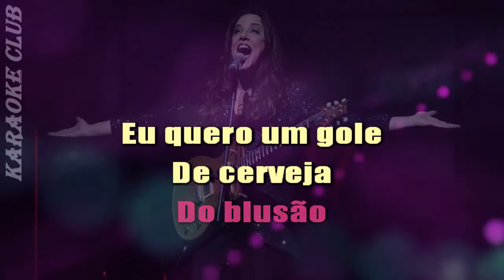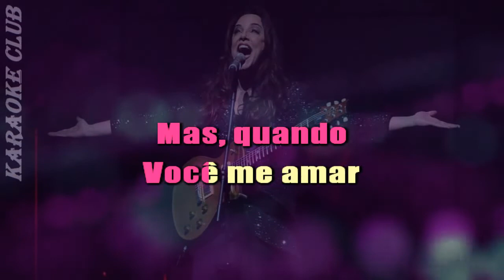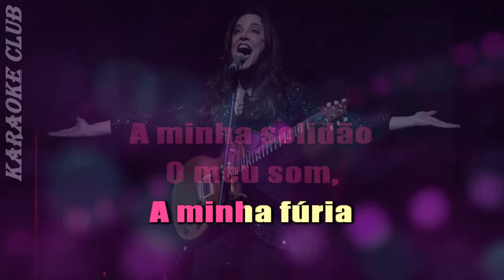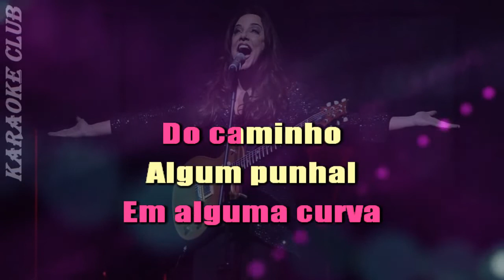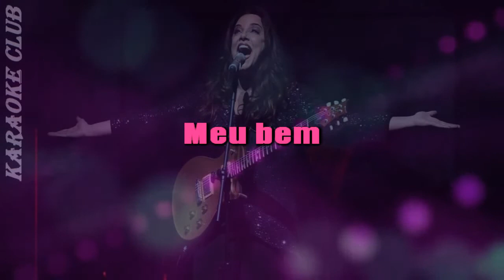ANA CAROLINA - CORAÇÃO SELVAGEM ( KARAOKE )